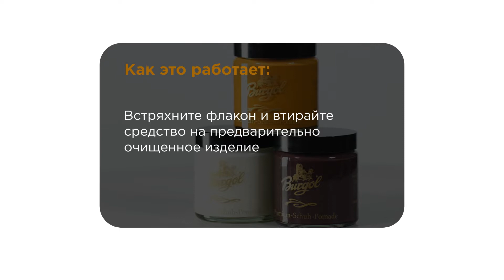Краска-пропитка для замши «Burgol»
Специализированная восстанавливающая краска «Burgol» предназначена для любых типов замши, грубой кожи, велюра и нубука. Она предотвращает появление загрязнений на обуви, восстанавливает цвет, а также защищает от влаги, т.е. обладает импрегнирующим эффектом.